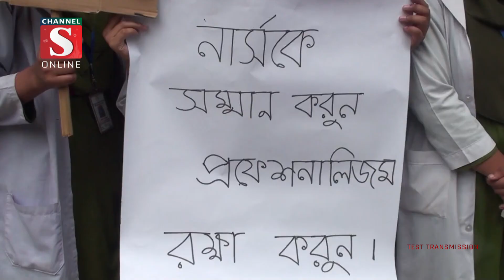নরসিংদীতে নার্সদের পাঁচ দফা দাবীতে মানববন্ধন | Channel S News | Channel S 2023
নরসিংদীতে পাঁচ দফা দাবীতে মানববন্ধন করেছে জেলার সরকারী-বেসরকারী হাসপাতালে কর্মরত নার্সরা। বুধবার সকালে নরসিংদী প্রেসক্লাবের সামনে এই মানববন্ধন অনুষ্ঠিত হয়। নরসিংদী জেলা নার্সিং ওয়েলফেয়ার এ্যাসোসিয়েশনের ব্যানারে অনুষ্ঠিত মানববন্ধনে সংগঠনটির জেলা শাখার সভাপতি মনিরা আক্তার ও সদর উপজেলা শাখার সভানেত্রী মনিকা সাহা সহ বিভিন্ন উপজেলা থেকে আগত নার্সরা উপস্থিত ছিলেন.

1: News :
2: Entertainment News :
3: Sports News :